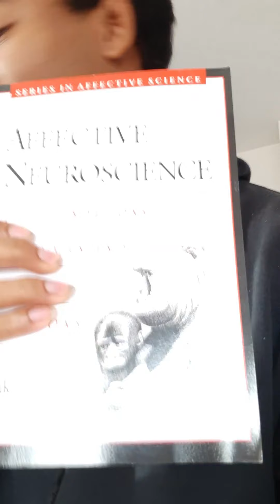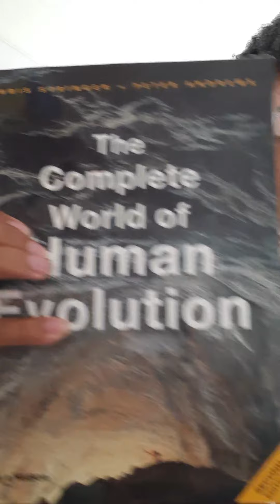Joshua L Sessions: On Why I'm On YouTube